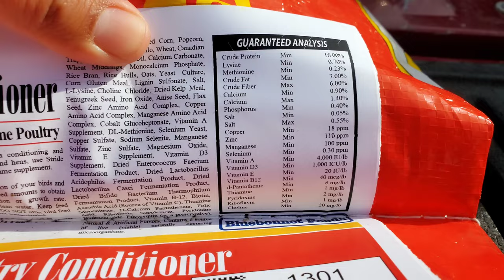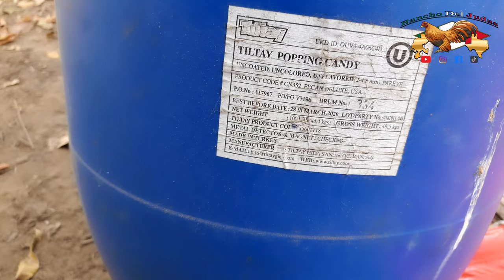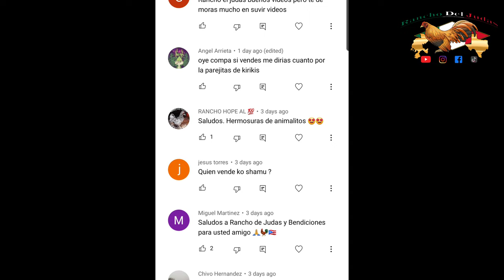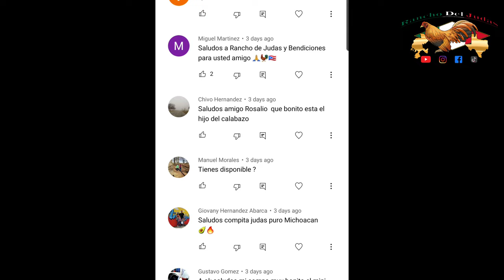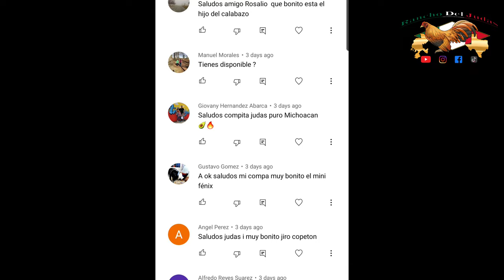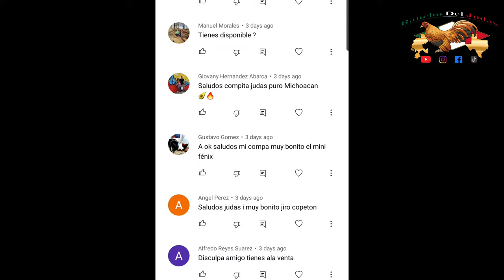La comida para los Kikirikis! Bluebonnet Conditioner Ep.81